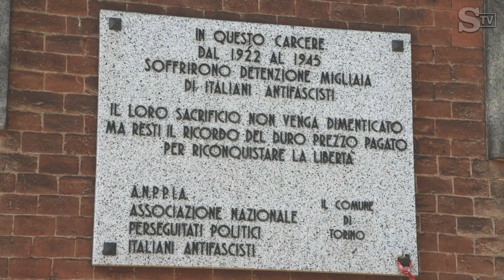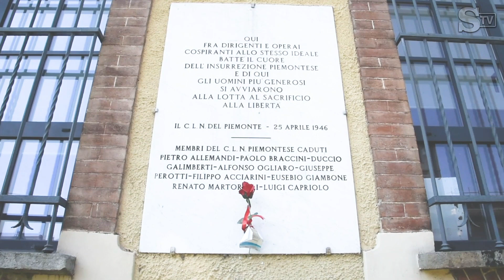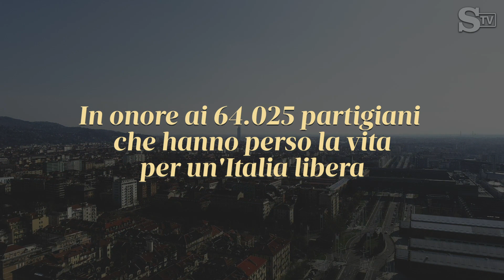25 aprile, i muri di Torino parlano dopo 75 anni: i nomi dei partigiani morti per la libertà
Da canto popolare a simbolo della Resistenza, Bella Ciao è ormai conosciuta e cantata da ogni generazione: un viaggio nei luoghi simbolo della Resistenza torinese, un omaggio alle oltre 60mila persone che morirono combattendo per l'Italia. .  .Voce di Daniela Lanni